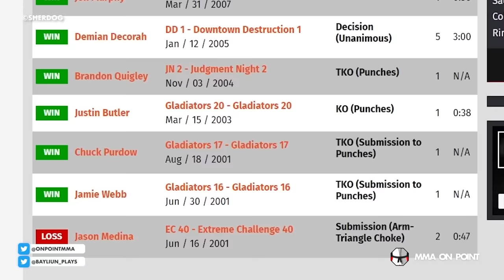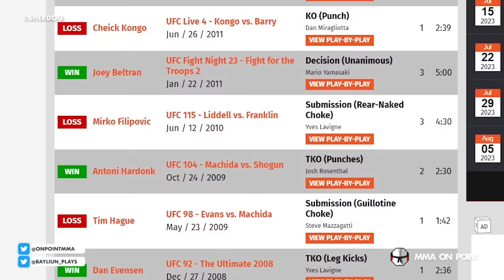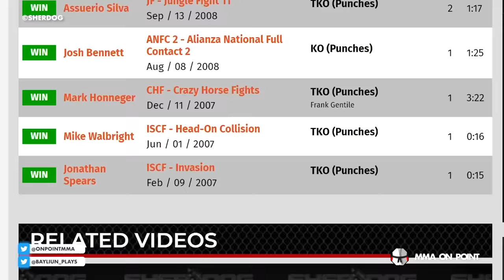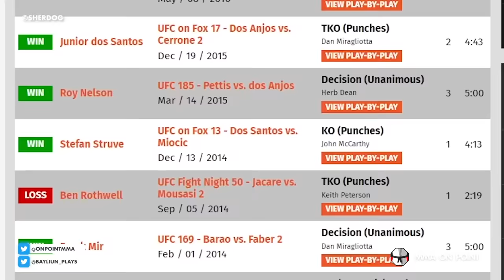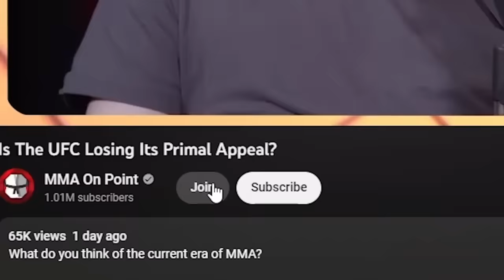MMA's 10 Biggest Glass Cannons